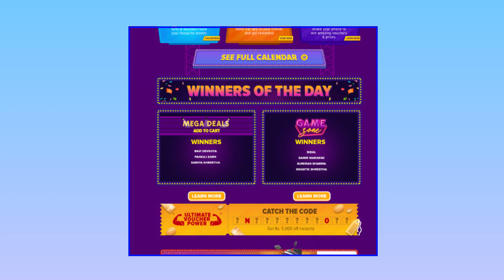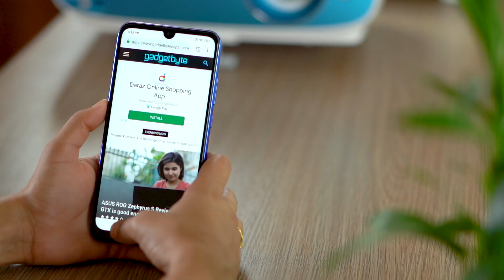Is this the Best Deal in Daraz 11.11 Sales Day?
The Daraz 11.11 sales day is almost here. On the day, the company offers some good discounts on various products and services. The Redmi Note 7 Pro is one of the most attractive deals among the ones we know!
Daraz 11.11 is the world’s biggest 24- hour sales festival that is organized under the Alibaba ecosystem. In China, it is also known as the Single’s day festival. This is the second time the mega sale is being organized in Nepal. The sale, as mentioned earlier, is a 24- hour event where you can get crazy deals, offers and vouchers on various products and services for a single day.
Daraz 11.11 sales day falls on the 11th of November. It starts exactly at mid-night and continues to the end of that day. Products of different categories are it electronics or cosmetic or apparel, most of them are sold on a discounted price.
For this video, we did some research and dug out the most exciting smartphone deal in this year’s Daraz 11.11 sales day. Apart from various launches like the New iPhone 11 series, One Plus 7T Pro, Daraz is offering a huge discount on Xiaomi Redmi Note 7 Pro smartphone this year. The price of the phone on regular days is Rs.28,999 but on the Daraz 11.11 sales day this year, the phone will be offered for an exciting price of Rs. 23,999 only.
The Note 7 Pro offers good specifications. The focus of the phone especially for this price is the 6GB RAM and 128 GB storage that it is offering. Other specification includes, a 6.3 inches IPS LCD FHD display. A Glass design protected by Gorilla Glass 5 both on the front and the back. A good 4,000 mAh battery, dual 48 MP_ 2MP cameras, and a 13MP selfie camera. The performance of this phone is backed up by Qualcomm’s Snapdragon 675 processor, which is one of the best performing mid-range chipsets to date. The phone also supports Quick charging, so that’s a good thing too.